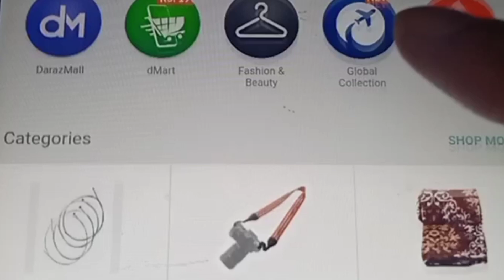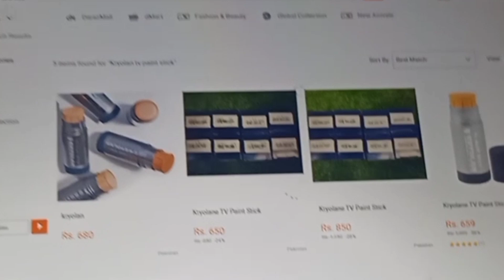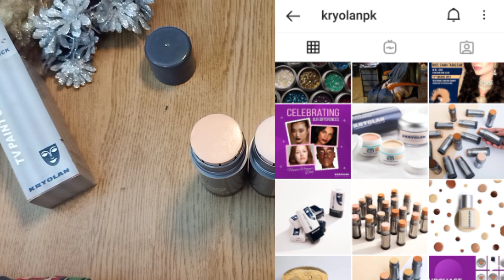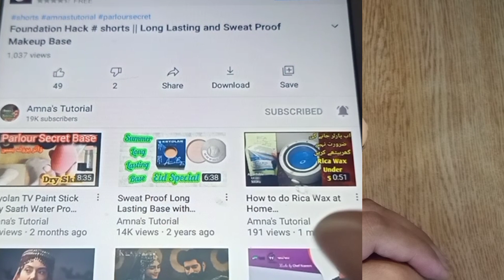Kryolan Tv Paint Stick ORIGINAL VS FAKE || Where Can I Buy Original kryolan Makeup || Part 4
kryolan original Vs fake
Where can i buy original kryolan products are shown in this video.
In this video i am showing authentic kryolan website or instagram page .

tv paint stick original vs fake
original and fake kryolan stick review
original kryolan makeup
kryolan professional makeup
difference between original and fake
kryolan original products
original kryolan tv paint stick price in pakistan
original kryolan foundation
kryolan foundation original vs fake